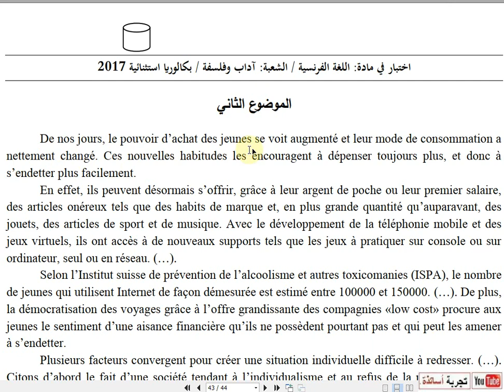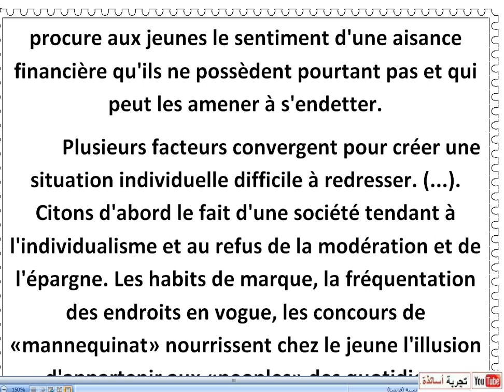ترجمت نص الفرنسية شعبة آداب و فلسفة بكالوريا 2-2017 الموضوع الثاني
ترجمت بكالوريا 2017(2) الموضوع 2
في الوقت الحاضر ، تزداد القوة الشرائية للشباب وتغير نمط استهلاكهم بشكل كبير. هذه العادات الجديدة تشجعهم على إنفاق المزيد والمزيد ، وبالتالي الدخول في الديون بسهولة أكبر.
       في الواقع ، يمكنهم الآن ، بفضل مصروفهم الجيب أو راتبهم الأول ، شراء سلع باهظة الثمن مثل الملابس ذات العلامات التجارية ، وبكميات أكبر من ذي قبل ، الألعاب والأدوات الرياضية والموسيقى. مع تطور الاتصالات الهاتفية المحمولة والألعاب الافتراضية ، يمكنهم الوصول إلى وسائط جديدة مثل الألعاب التي يمكن لعبها على وحدة تحكم أو على جهاز كمبيوتر ، بمفردهم أو على شبكة. (...).
           وفقًا للمعهد السويسري للوقاية من إدمان الكحول والمخدرات الأخرى (ISPA) ، يقدر عدد الشباب الذين يستخدمون الإنترنت بطريقة غير متكافئة بين 100000 و 150.000 (...). بالإضافة إلى ذلك ، فإن إضفاء الطابع الديمقراطي على السفر بفضل العرض المتزايد للشركات "منخفضة التكلفة" يمنح الشباب شعورًا بالراحة المالية التي لا يمتلكونها بعد والتي يمكن أن تدفعهم إلى الدخول في الديون.
          تتلاقى عدة عوامل لخلق حالة فردية يصعب تصحيحها. (...). دعونا نذكر أولاً حقيقة أن المجتمع يتجه نحو الفردية ورفض الاعتدال والادخار. الملابس المصممة ، وتكرار الأماكن العصرية ، ومسابقات "عرض الأزياء" تغذي الشباب وهم الانتماء إلى "شعوب" الصحف اليومية المجانية. يسود المال والتباهي في مجتمعنا على الإدارة السليمة للموارد. الاستمتاع والمرح حسب شعار "العب الآن ، شاحب لاحقًا" يؤدي إلى التهور والتمركز حول الذات.
      (...] في مواجهة هذه المشكلة ، قد يكون من الضروري تضمين تدريب الإدارة المالية في المناهج المدرسية. هذا النوع من الدورات التعليمية ، الذي يهدف إلى تغيير السلوك غير اللائق في الحياة اليومية ، تم تنفيذه بالفعل بنجاح في مجالات أخرى.